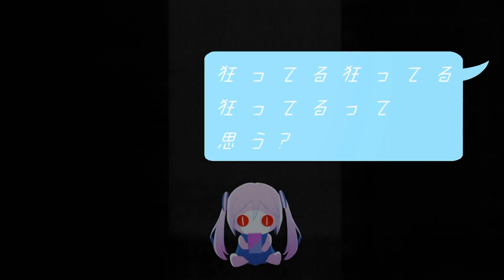【Tsurumaki Maki AI Lite】Secret HIMITSU (SynthV Studio Cover)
Oop, Maki AI lite is out and she sounds pretty good ngl
Backing vocals: GENBU, Kagamine Rin/Len